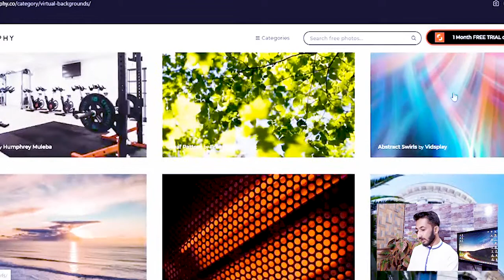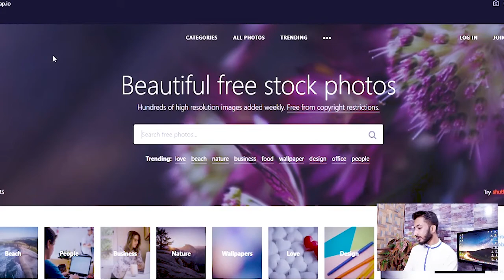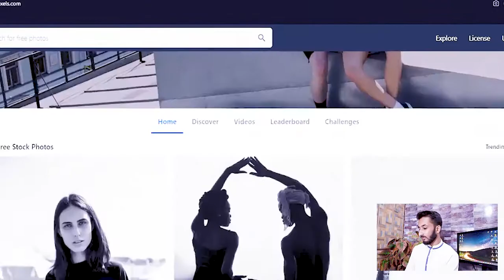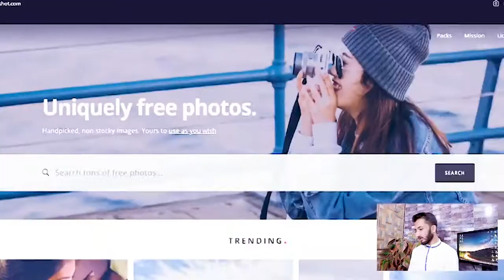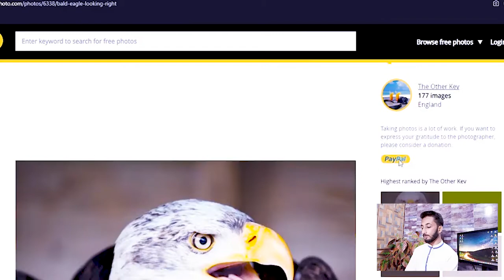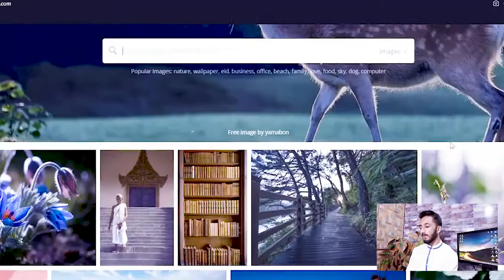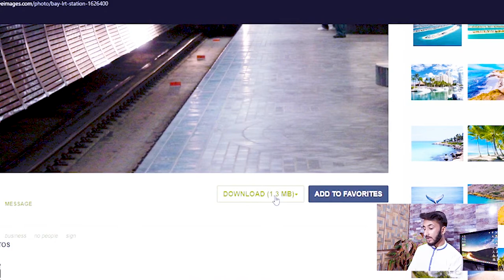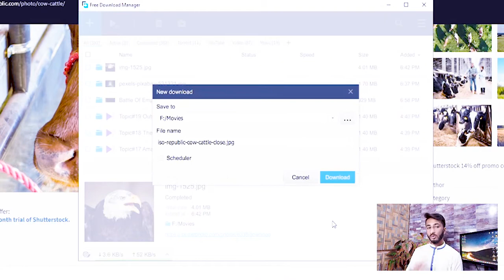Top 10 Best FREE STOCK PHOTO & VIDEOS Websites.{Copyright free Images} Urdu/Hindi l l Hammad 946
These are the 10 best FREE STOCK PHOTO websites. Using stock photos for your projects doesn’t have to be expensive, thanks to the many great websites that give you access to millions of stock images for free.

The photos on these sites are free from any copyright restrictions, which means you can copy, modify, and use these images without asking for permission.

►Websites
►Unsplash